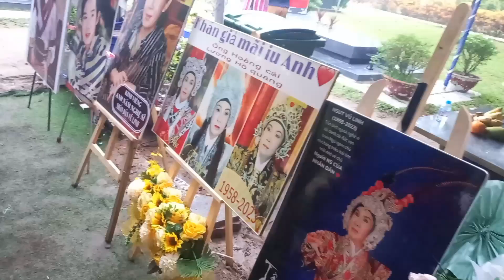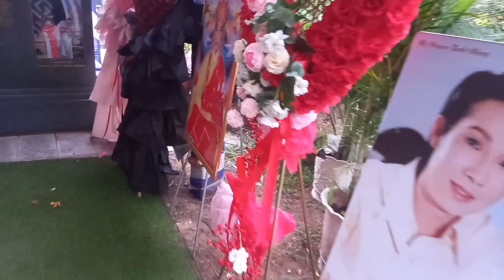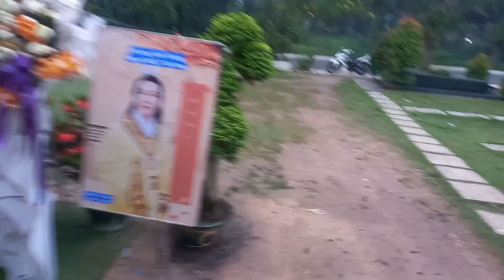30/5 Cô Việt kiều mỹ kính tặng cho NSUT Vũ Linh bộ ly hương bằng đá thạch anh và...BùiHải vlog